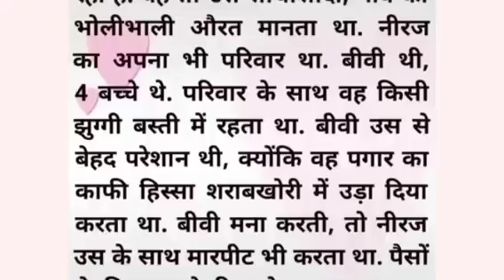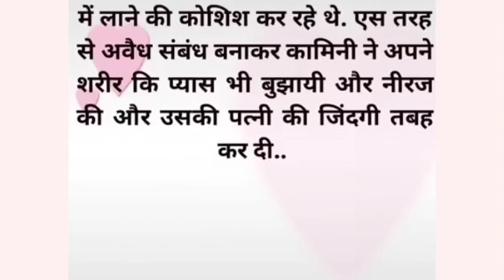Suvichar ll An emotional story ll Heart touching story ll Kahani Sangrah ll Motivational Story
Suvichar l An emotional story l heart touching stories l motivational story

trendingshort
Narangi ke shiksha prasiddh kahani
suspense kahani
Dil ko chune wali sachi kahani

                       Kahani Sangrah

Hindi kahaniyan channel
Hindi kahaniyan story
Hindi kahani suvichar
A1 life studio
Hania voice
Manavi story